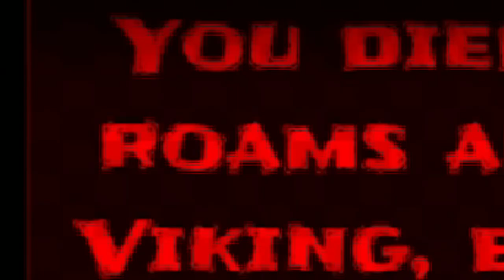five nights at bordr part 2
the team behind fiv nites at bordr is back with more, this time it more spookie 4 me.

Play the Game Here!